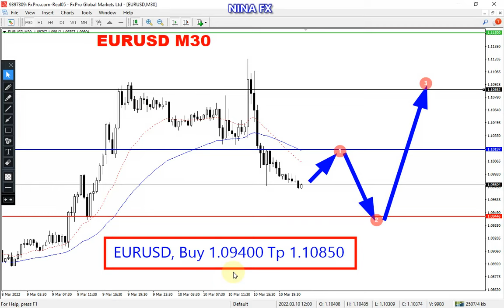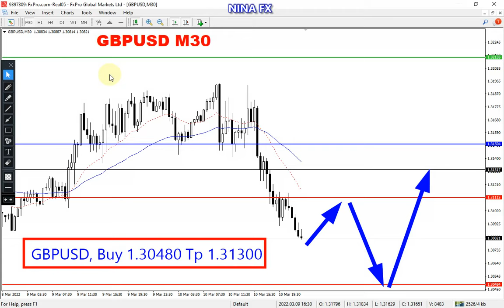EURUSD and GBPUSD Intraday Analysis for Friday March 11, 2022 by Nina Fx